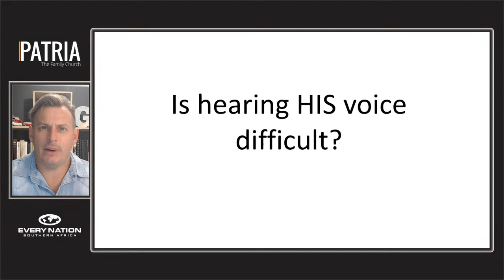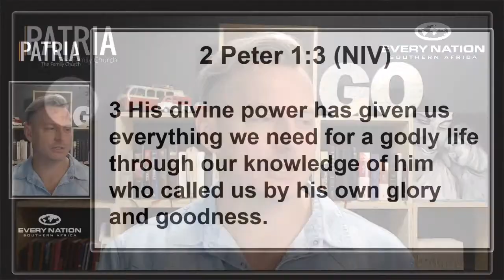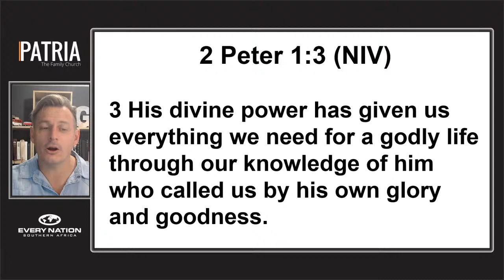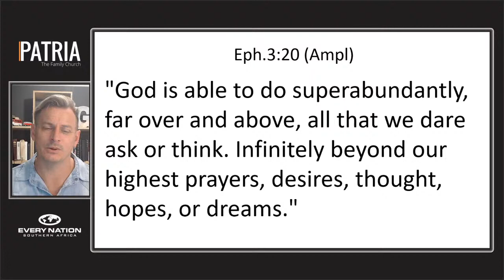Sunday Service | 28 June 2020 | English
Please note that the recording was cut short due to internet issues during our live broadcast